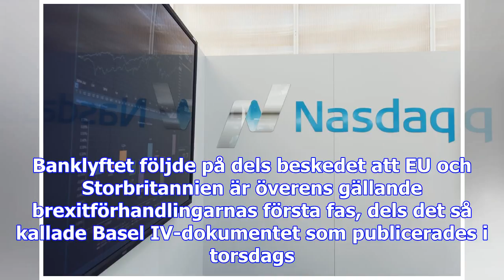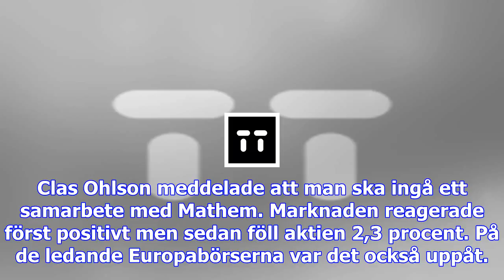Banker drog upp börsen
Vid stängning hade OMXS-index gått upp 0,6 procent. Banklyftet följde på dels beskedet att EU och St...